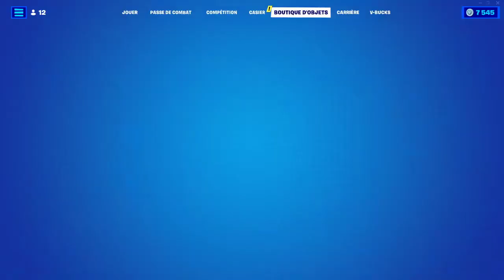BOUTIQUE FORTNITE du 21 Avril 2022